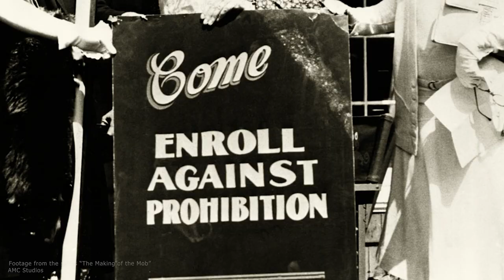Vito Genovese - The Story of a Ruthless and Cunning Gangster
Step into the shadows of America's criminal underworld with our in-depth exploration of the life and times of Vito Genovese, the infamous figure who left an indelible mark on the history of organized crime. In this captivating video, we journey through the gripping tale of Genovese's rise from poverty in Italy to becoming one of the most powerful and influential figures in the Italian-American Mafia.

🔍 Discover the early struggles that shaped Genovese's path from immigrant to street-smart tough guy.
🕶️ Explore the web of alliances he skillfully wove with influential Mafia figures, including his close partnership with Lucky Luciano.
🍾 Relive the intoxicating era of Prohibition and witness Genovese's pivotal role in the high-stakes world of bootlegging.
💰 Delve into his expansion beyond traditional Mafia enterprises, from gambling to labor racketeering, and even political manipulation.
🔫 Uncover the secrets of the Castellammarese War, a violent power struggle that changed the landscape of New York City's criminal underworld.
👑 Witness the rise of the Genovese crime family and its enduring legacy in organized crime history.

But with power comes challenges, and Genovese's journey was not without its pitfalls. From internal rivalries to a fateful meeting at Apalachin, we dissect the events that shaped his tumultuous reign.

As we peel back the layers of mystery surrounding Vito Genovese, his intelligence, ruthlessness, and ability to navigate the treacherous waters of the Mafia come into sharp focus. Join us on a captivating journey through his life, alliances, and criminal exploits, and explore the legacy that continues to reverberate through popular culture.

🔔 Don't miss this enthralling dive into the criminal mastermind behind one of the most notorious names in history.